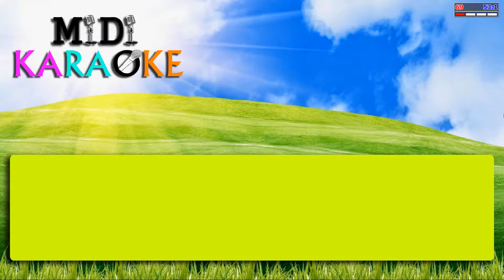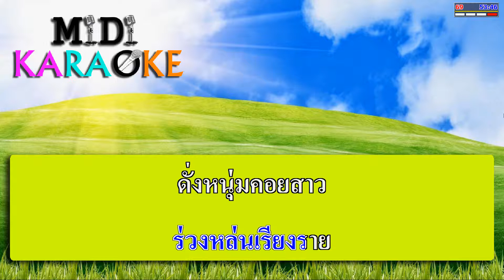รักแล้งเดือนห้า - สายัณห์ สัญญา | MIDI KARAOKE มิดี้ คาราโอเกะ